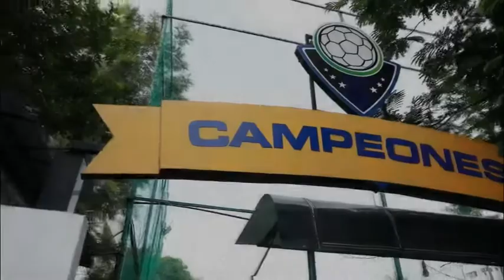Prime Football Academy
Highlights from the inaugural ceremony of Prime Football Academy in association with Campeones Football Arena, Ayyapankavu, Kochi.